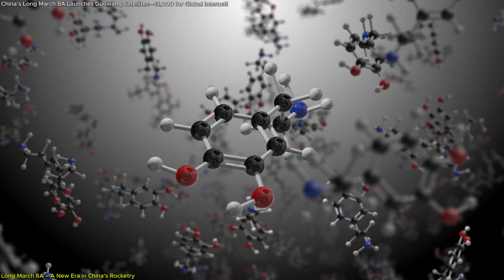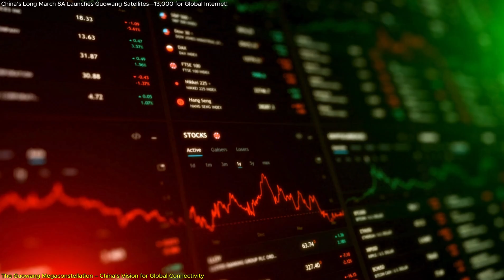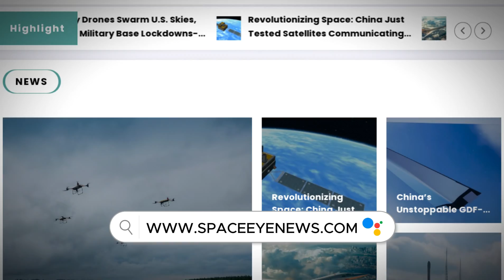China’s Long March 8A Launches Guowang Satellites—13,000 for Global Internet!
China just made history with the first-ever launch of the Long March 8A! On February 11, 2025, this powerful new rocket successfully delivered the latest batch of Guowang megaconstellation satellites into orbit. This mission is a huge step forward in China’s space program, marking the expansion of a 13,000-satellite network aimed at global broadband internet, challenging SpaceX’s Starlink.
With advanced hydrogen-oxygen engines, a larger payload fairing, and 7,000 kg capacity, Long March 8A is set to play a key role in China’s commercial spaceflight and satellite internet ambitions. Is this the beginning of a new space race? Watch now to find out!